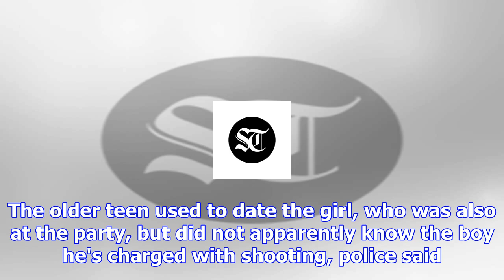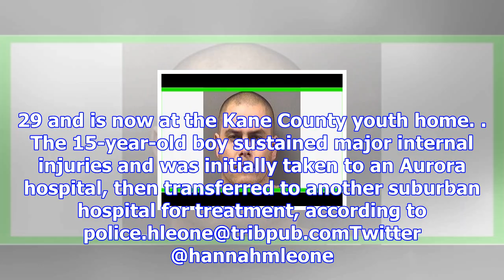16-year old accused of shooting another teen over a girl at aurora party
16-year old accused of shooting another teen over a girl at aurora party
A 16-year-old Aurora boy is accused of shooting another teen boy over a girl at a party on the city'...